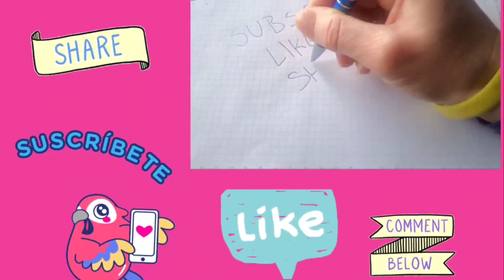Reaction to VEFALI TÜRK ASKERLERİNDEN EFSANE KLİP I LEGENDARY CLIP FROM LOYAL TURKISH SOLDIERS I MR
Bu videomda vefalı Türk askerleri çocuklara olan sevgisini çok güzel bir klip şeklinde hazırladım. İyi Seyirler.

Hello guys. assalam u alaikum. welcome again to a new video of  mamuns reaction. I am from  Bangladesh, really want to explore turkey. I want to explore turkey also to be shown to the whole world that they would also understand and know the values cultures and tradition of turkey. turkey is amazing country with its deep part in history. it is  the country that once ruled the world. we want to portray and show the positive image of turkey. long live BanTurk brotherhood.

Merhaba beyler. asalam u aleyküm. mamuns reaksiyonunun yeni videosuna tekrar hoş geldiniz. Ben Bangladeşliyim, gerçekten Türkiye'yi keşfetmek istiyorum. Türkiye'yi keşfetmek ve tüm dünyaya türkiye'nin değer kültürlerini ve geleneklerini anlayacaklarını ve bileceklerini göstermek istiyorum. türkiye tarihin derinlikleriyle muhteşem bir ülke. bir zamanlar dünyayı yöneten ülkedir. türkiye'nin olumlu imajını canlandırmak ve göstermek istiyoruz. çok yaşa BanTurk kardeşliği.

The Turkish Armed Forces is the second largest standing military force in NATO, after the U.S. Armed Forces, with an estimated strength in 2015 of 639,551 military, civilian and paramilitary personnel.Turkey is one of five NATO member states which are part of the nuclear sharing policy of the alliance, together with Belgium, Germany, Italy, and the Netherlands. A total of 90 B61 nuclear bombs are hosted at the Incirlik Air Base. 40 of these are allocated for use by the Turkish Air Force in case of a nuclear conflict, but their use requires the approval of NATO.

⭐️We recommend you to use 🎧 HEADPHONES and FULL VOLUME on...

⭐️ Yeni videolarımızdan haberdar olmak için,, zili 🔔 açmayı unutmayın.
⭐️Tavsiyemiz, 🎧 kulaklık kullanmanız ve sesi yüksek tonda dinlemenizdir.
⭐️Desteğiniz için Teşekkürler.
⭐️Lütfen diğer videolarımızıda izleyin.
⭐️Bu konu hakkında ne düşündüğünüzü, 📄 yorum yapabilirsiniz.